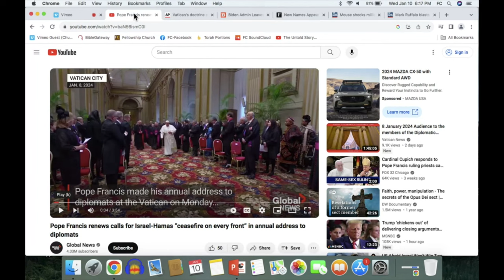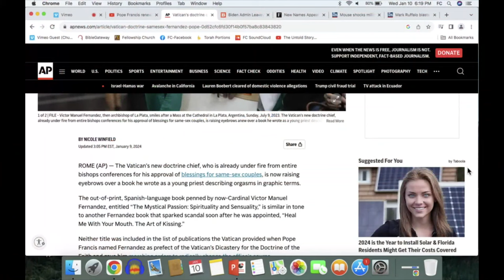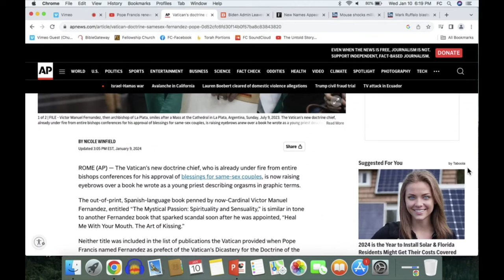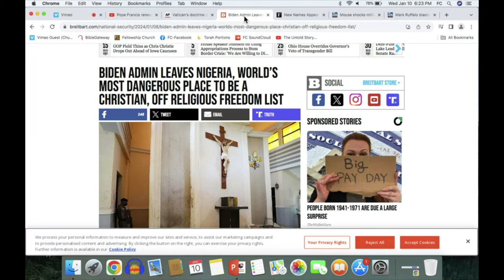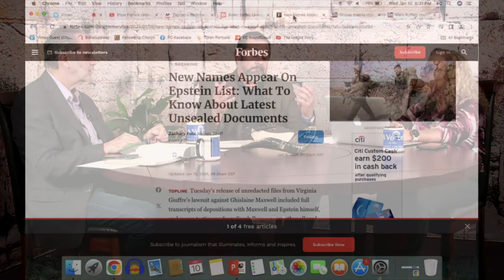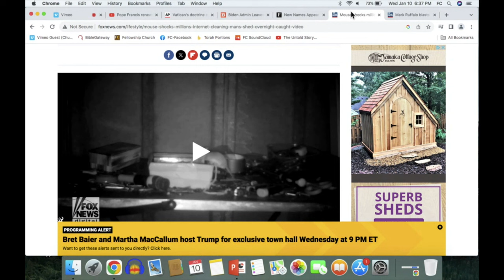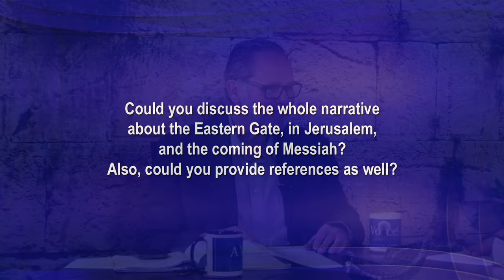The Story Behind Jerusalem's Sealed Eastern Gate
Could you discuss the whole narrative about the Eastern Gate, in Jerusalem, and the coming of Messiah?
Also, could you provide references as well?

A VOICE TO THE GENTILE CHURCH – A Ministry of Fellowship Church
Pastor Roger Diaz, Jim Wingerter, Dolores Lowe
Music: Yosef Karduner · ‘Shir La’Ma’Alot’ · A Song to Ascend (Psalm 121)